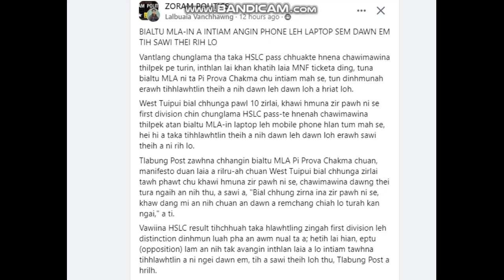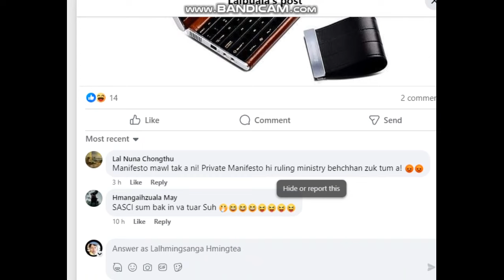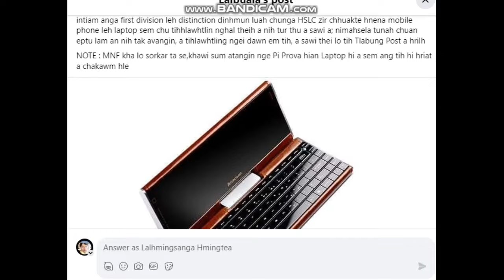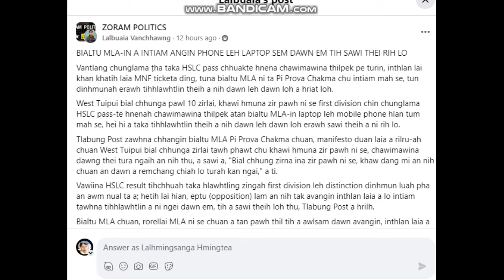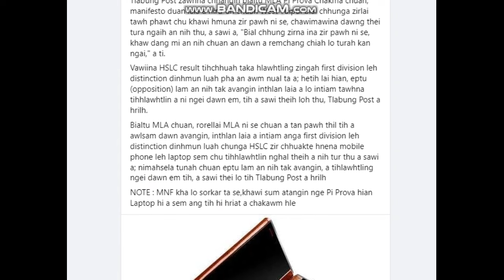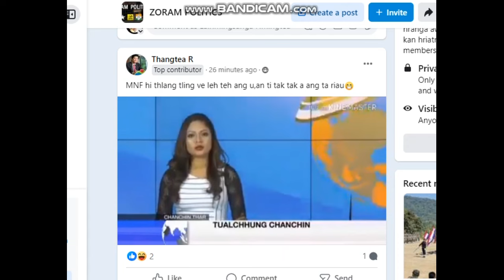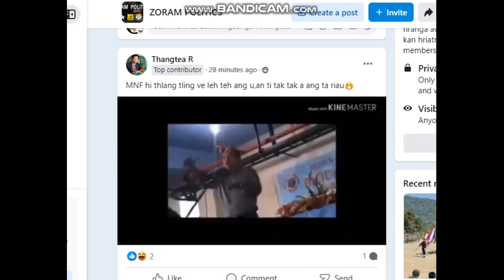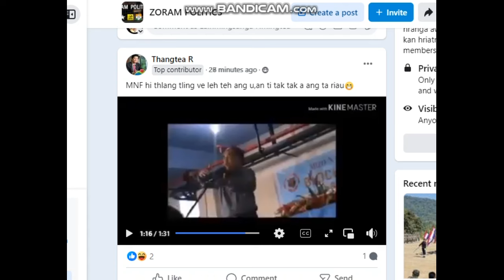Rulling an nih loh avangin LAPTOP leh PHONE sem thei lo mai thei. .